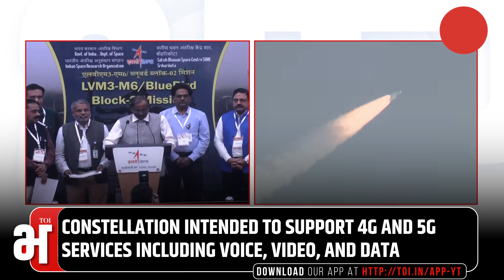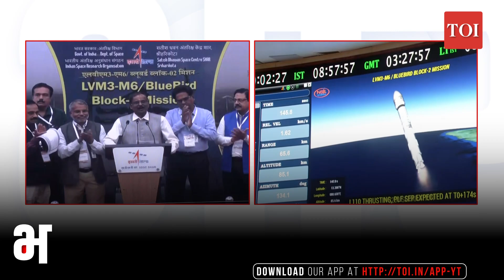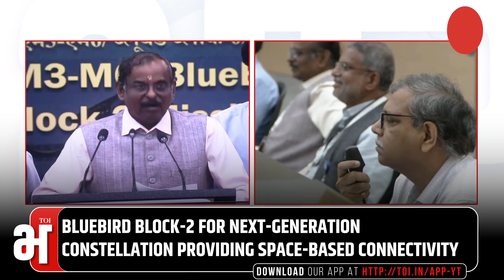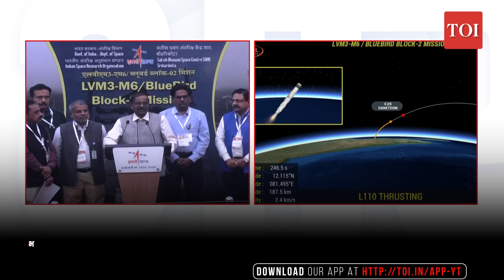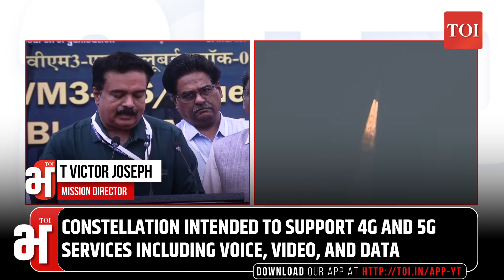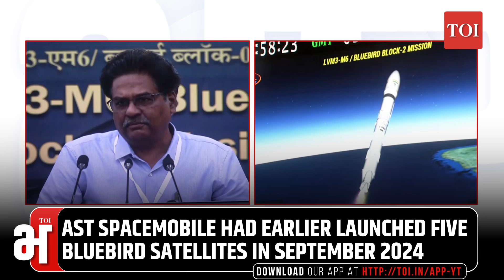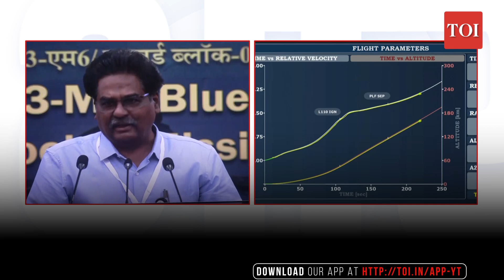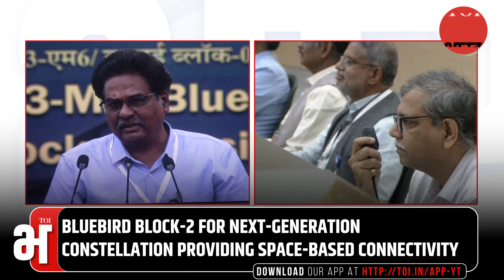ISRO's 'BAHUBALI' Rocket Breaks Own Record, Launches Heaviest-Ever Satellite BlueBird Block-2 | LVM3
The Indian Space Research Organisation (ISRO) successfully launched the LVM3-M6 mission carrying the BlueBird Block-2 communication satellite of US-based AST SpaceMobile, marking a key milestone in India’s commercial launch programme. The heavy-lift LVM3 rocket took off from Satish Dhawan Space Centre, Sriharikota, at 8:55 am. Weighing around 6,100 kg, BlueBird Block-2 is the heaviest payload placed into Low Earth Orbit (LEO) by LVM3, surpassing the previous 4,400 kg record. The satellite will be injected into LEO roughly 15 minutes after liftoff under a commercial agreement between NewSpace India Limited (NSIL) and AST SpaceMobile. Equipped with a 223-square-metre phased-array antenna, it aims to provide 4G and 5G cellular broadband connectivity directly to smartphones, supporting voice, video, messaging, and data, especially in remote and underserved regions. This launch follows five earlier BlueBird satellites deployed in 2024.

TOI Bharat – Your Window to India And Its Neighbourhood

TOI Bharat delivers the latest news, biggest voices, sharpest views and in-depth coverage of India’s political, social and economic landscape. Stay updated will all things making news in India and the subcontinent. We keep you informed. Your Nation. Your Voice

India News | Breaking News | Indian Politics I Indian Subcontinent I India I Bangladesh I Pakistan I Nepal I Sri Lanka I Bhutan